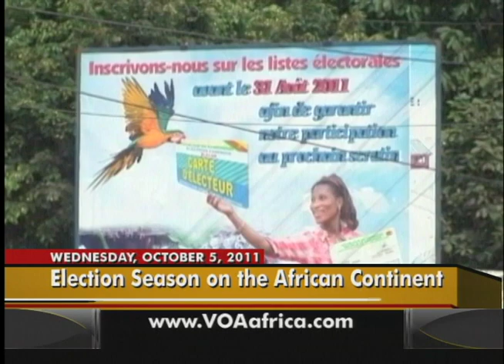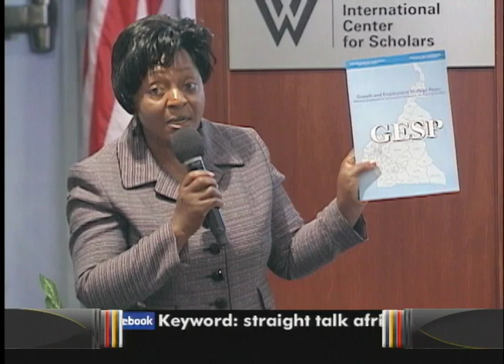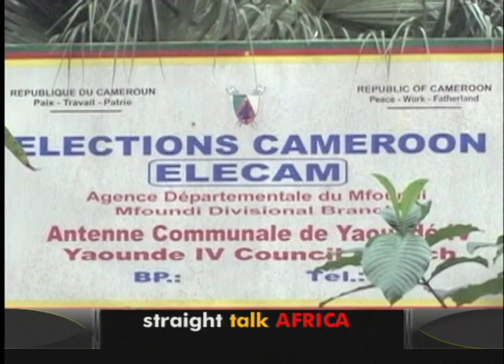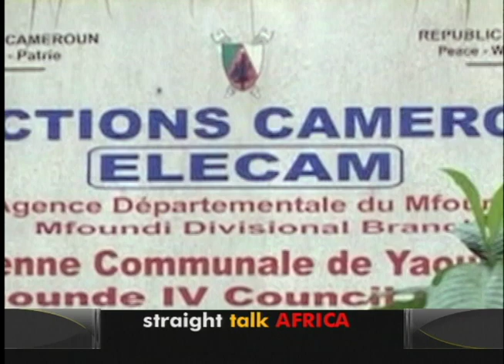Cameroon Officials on Upcoming Election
"Straight Talk Africa on October 5, 2011 -  VOA's "Straight
Talk Africa" host Shaka Ssali discuss how Cameroonian senior officials visited Washington to assure the international community and in the diaspora, that the elections will be free and fair amid concerns that the political playing field favor incumbent President Paul Biya.